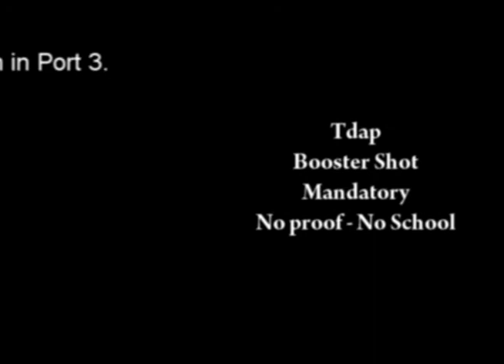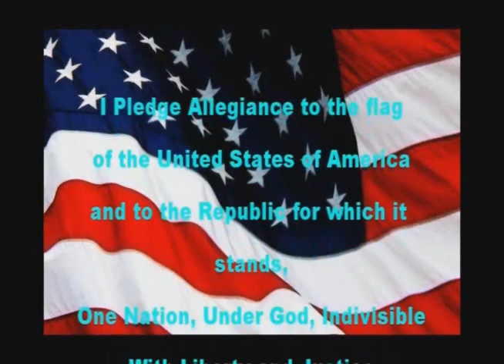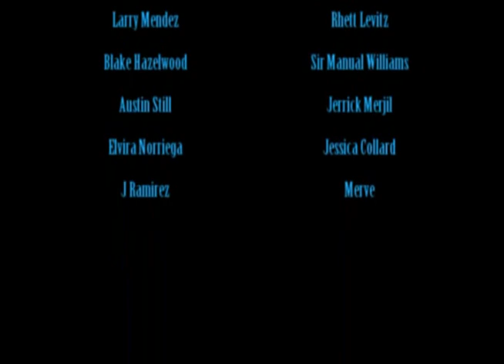The Last Announcement 2011.wmv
Did you read the title?